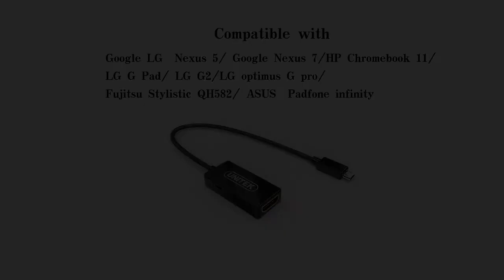UNITEK - SlimPort to HDTV Converter - Y-6304